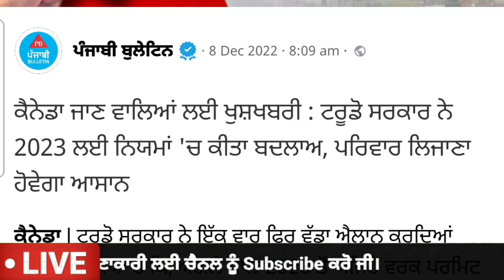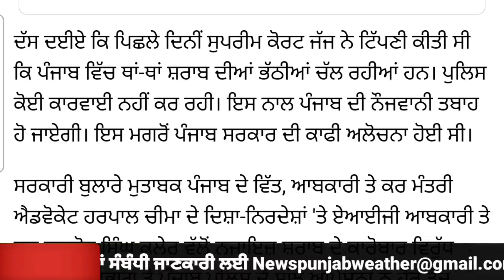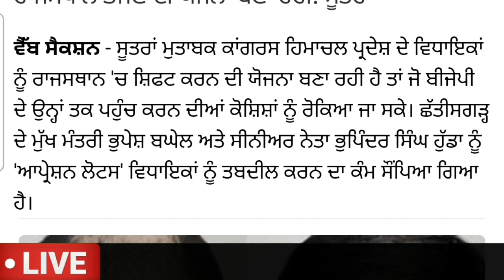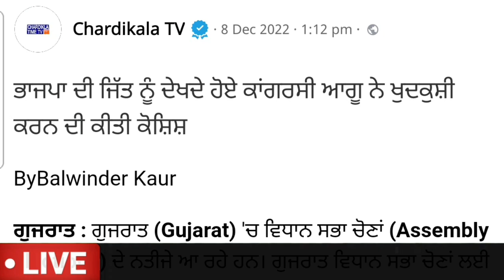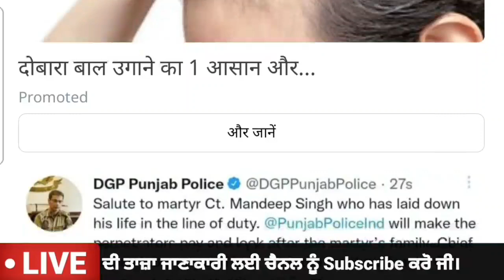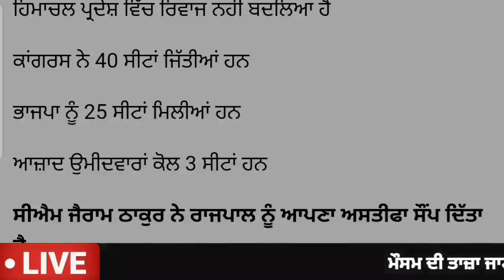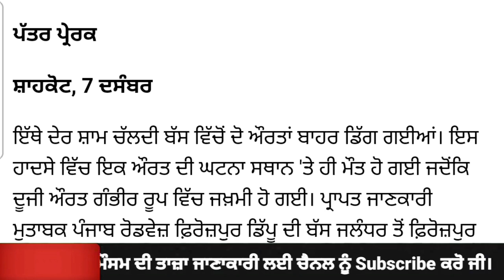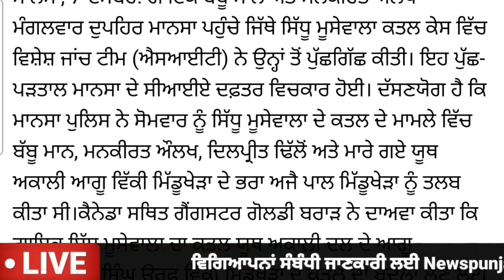Today Morning Breaking News,ਅੱਜ 9 ਦਸੰਬਰ ਦੀਆਂ ਤਾਜ਼ਾ ਖਬਰਾਂ, Latest news, Bhagwant Maan, Punjabi news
Today Morning Breaking News,9 December ਦੀਆਂ ਤਾਜ਼ਾ ਖਬਰਾਂ, Latest news, New CM Bhagwant Maan, Punjabi news